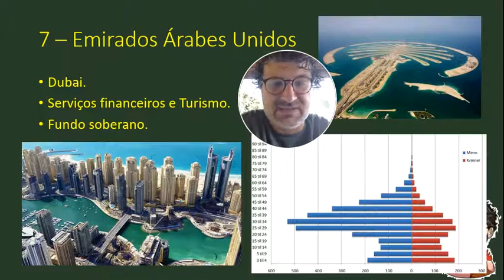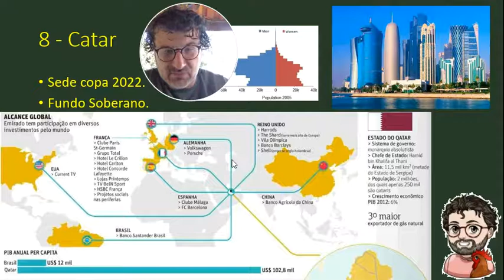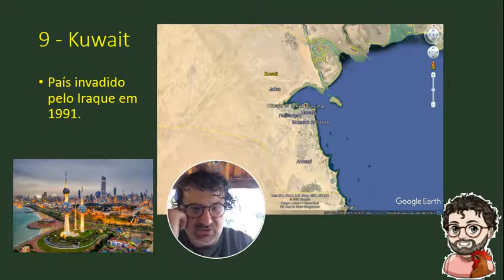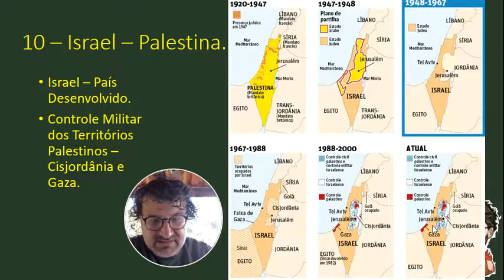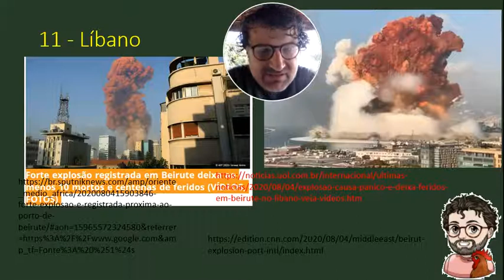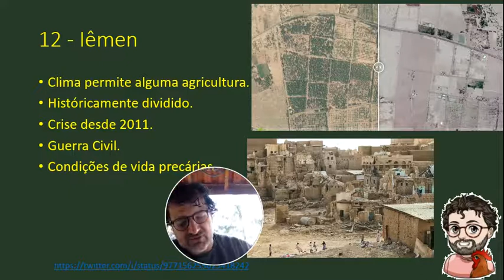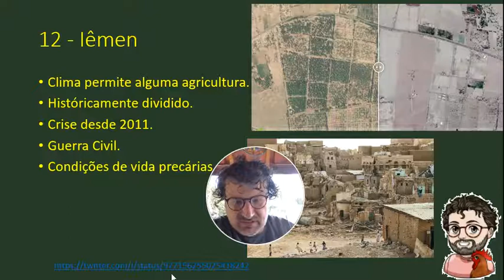Oriente Médio 6 - Países Importantes do Oriente Médio 2ªParte.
Localização, aspectos econômicos e sociais dos países mais importantes do Oriente Médio.
Países importantes do Oriente Médio:
Emirados Árabes Unidos.
Catar.
Kweit.
Israel e Palestina.
Líbano.
Iêmen.